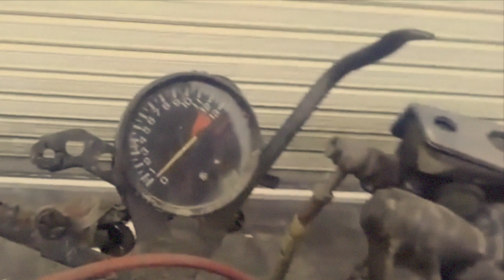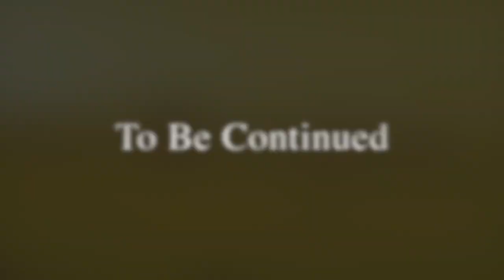HONDA NSR50 restore 完成動画「出会いからの変貌」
完全ではないですが普通に走るようになったNSR50レストア１部完結！という記念に。出会った頃のNSRとの比較動画を作りました
沢山の愛で育ったNSR。これからも皆さまよろしくお願いします＆感謝を込めて。

あくまでも初心者DIYになります
方法や工程は個人の主観による部分もあります

スズキハイ レストア動画
ダックスレスト動画
NSR250レストア動画
GSX-R125動画
各再生動画からお願いします

MDF_PANI_KASSAN
R125Gsx

PaniCrew Kassan

キックオフ
（NSRのタンク錆び落としとコーティングしてもらいました）